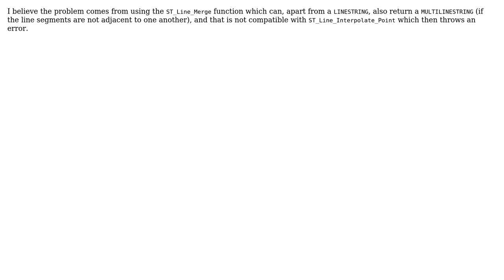GIS: Error while using ST_Line_Interpolate_Point: first argument isn't line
With thanks & praise to God, and with thanks to the many people who have made this project possible! | Content (except music & images) licensed under CC BY-SA | Music | Images & others | With thanks to user Taras user Jan Simbera user AJC and the Stack Exchange Network Trademarks are property of their respective owners. You are responsible for your own actions.